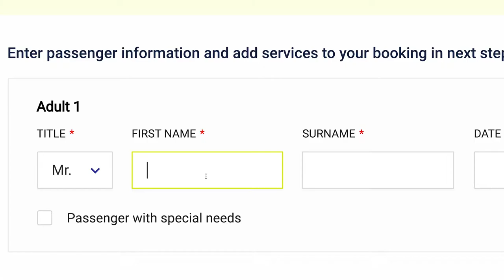Europe | Italy | A little travel recap 🇮🇹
Love the mix between the classic narrow streets and the glorious mountains, and every time there is so much new stuff to explore. And of course it's a paradise for anyone with a camera - so i hope you enjoy this little travel recap and if you like it, consider liking this video and subscribing.